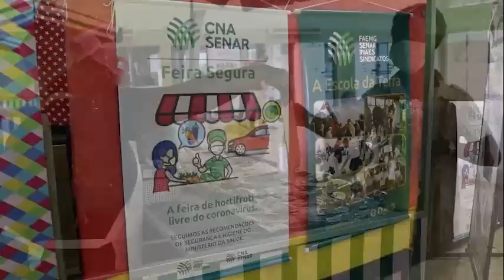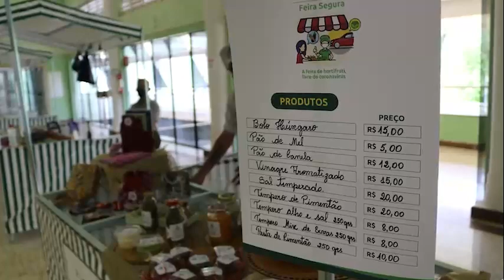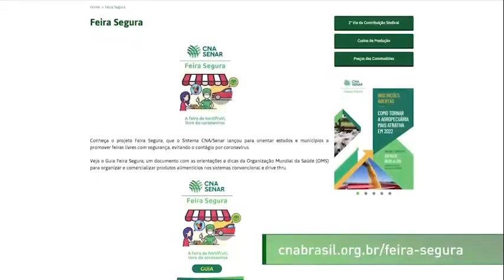Programa Nosso Agro mostra a Feira Segura em Caxambu (MG)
Renda para o produtor, alimento de qualidade para o consumidor e proteção do campo à cidade, vamos acompanhar agora como foi a feira segura de Caxambu em Minas Gerais. A reportagem foi ao ar em 23 de outubro de 2021.